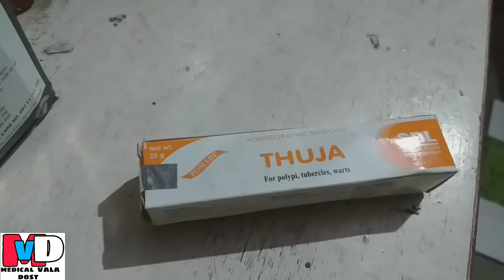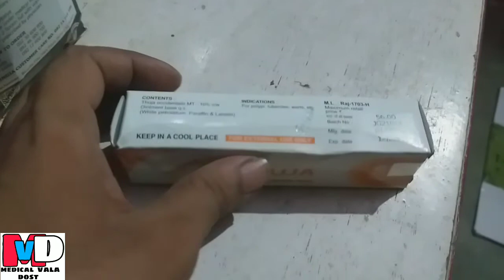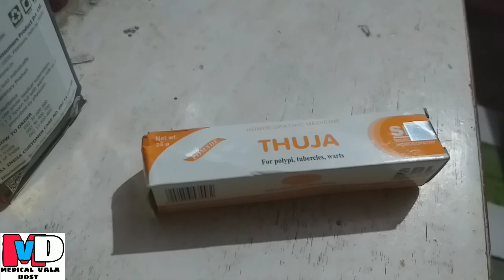THUJA OINTMENT | HOMEOPATHIC MEDICINE | TIL MASSE KÒ JAD SE KHATAM KRE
THUJA OINTMENT | HOMEOPATHIC MEDICINE | TIL MASSE KÒ JAD SE KHATAM KRE | til masso ke liye thuja ointment | SBL